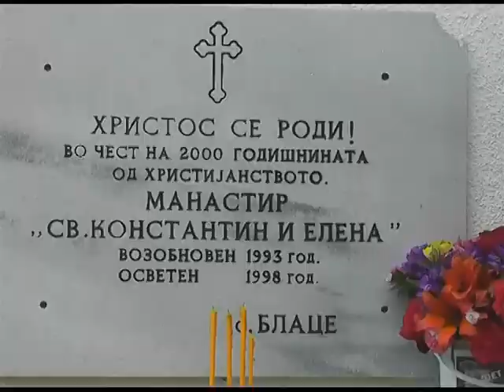„Свети Константин и Елена" одбележан во Блаце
Православните верници денеска го слават името на Светите Константин и Елена. Празникот е патрон на една од трите селски цркви во тетовското село Блаце.